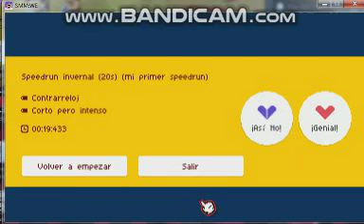Speedrun invernal (20s) (mi primer speedrun) by rogd314 / SMMWE 3.1.5N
Level: Speedrun invernal (20s) (mi primer speedrun)
Creator: rogd314
Game: Super Mario Maker World Engine 3.1.5N(PC)